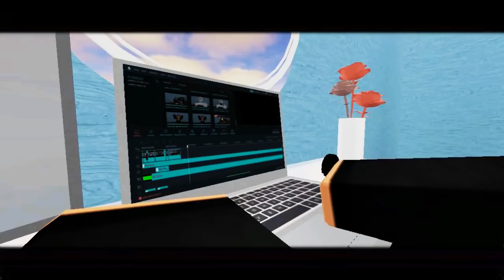So Sing | Roblox Music Video | SKYLEREE